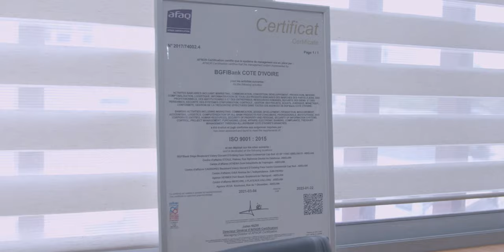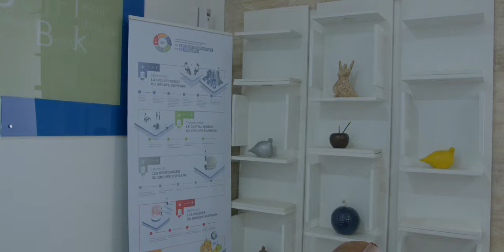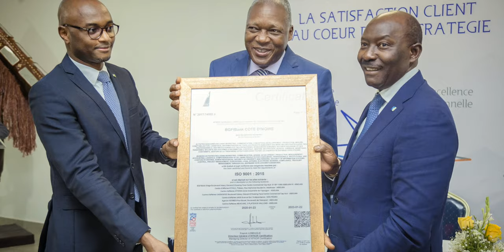BGFI FILM 10 ANS